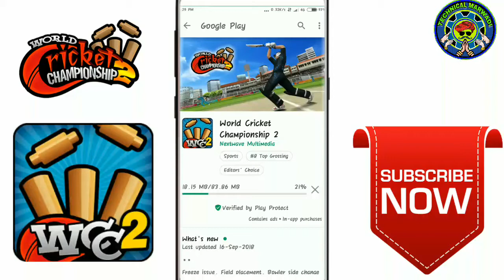🔥Wcc2 new 2.8.1 version launched | new update something new